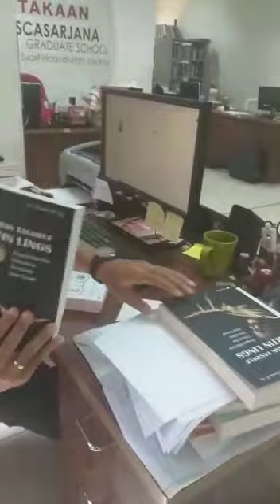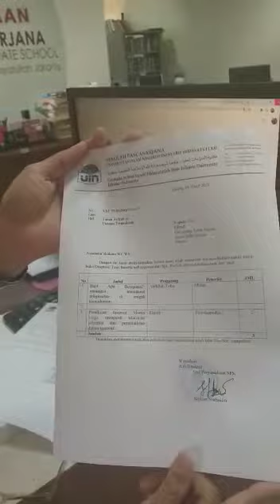Layanan Bebas Perpustakaan Sekolah Pascasarjana UIN Jakarta